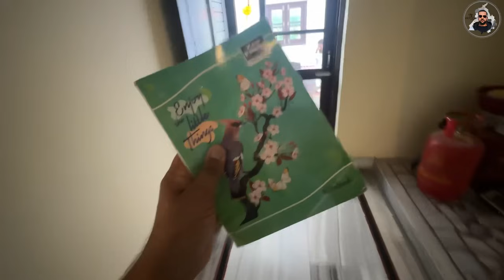॥Ladai to 15 din bhad gye ikathe😍 feelinggood🥰॥Sare tabbar cho kise ne v ghr da gate ni kholea😞॥